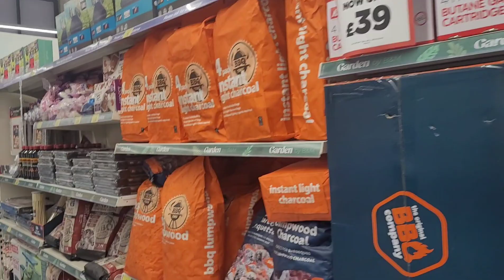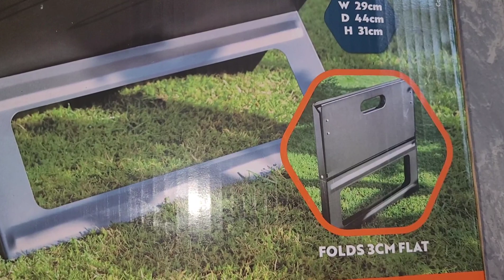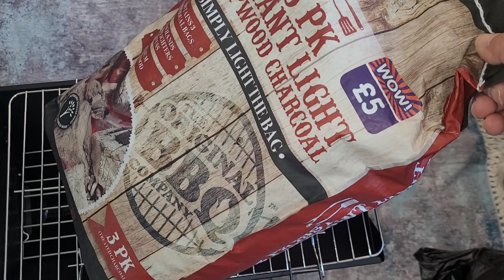KIZIMLA YENİ EVİMİZDE İLK MANGAL KEYFİ🌅GÜZEL HAVAYI DEĞERLENDİRDİK🤲BU GÜNLERİMİZE ÇOK ŞÜKÜR ALLAHIM